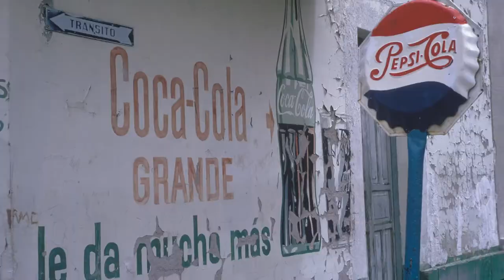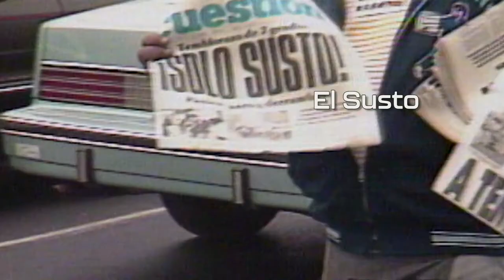El Susto Trailer (STXIFF National Feature Selection)